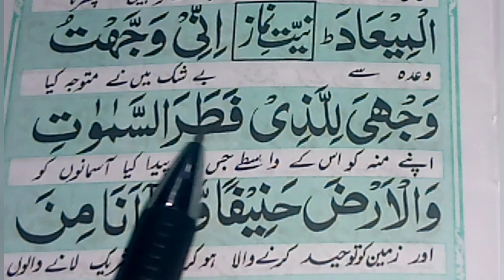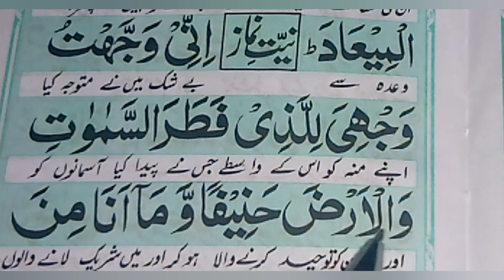Arrabic mein Namaz ki niyat || word by word || @ Seek Quran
Aj ki vidio mein humne parhi ha Arabic mein namaz ki niyat. agar ap urdu mein niyat nhi krna chahte to ap arabic main bhi.yad kr skte hn. iss liye ap arabic ki ye dua achy sy yad kr lijiye.